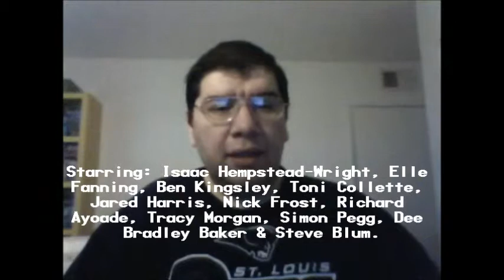The Boxtrolls (2014): Joseph A. Sobora's Movie Review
My Movie Review of "The Boxtrolls" (2014).
Starring: Issac Hempstead-Wright, Elle Fanning, Ben Kingsley, Toni Collette, Jared Harris, Nick Frost, Richard Ayoade, Tracy Morgan, Simon Pegg, Dee Bradley Baker & Steve Blum.

Written By: Irena Brignull & Adam Pava. Based on the Book, "Here Be Monsters!" By Alan Snow. Directed By: Graham Annable & Anthony Stacchi.